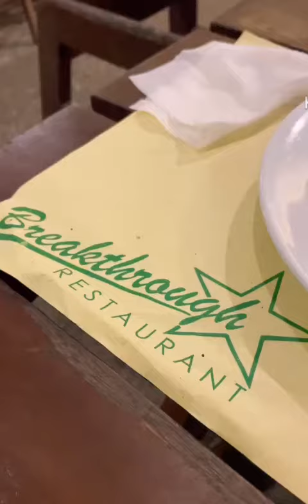BREAKTHROUGH RESTAURANT - ILOILO